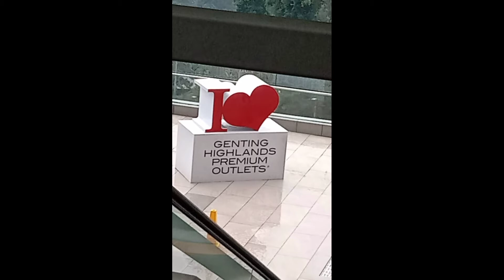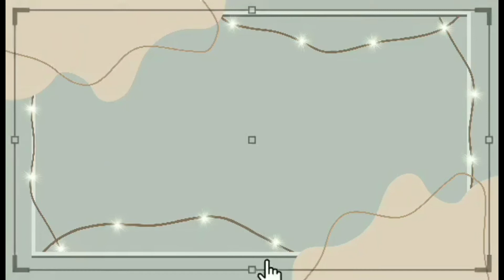Genting Island 2022 part 2